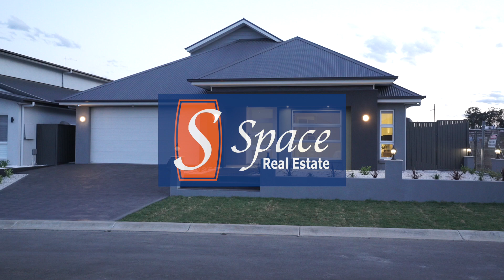40 Law Crescent, Oran Park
Catherine Park Estate